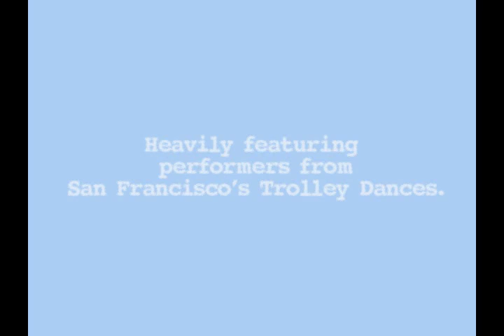Getting some air.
A slideshow by me. Featuring friends and performers from San Franciscos Trolley Dances. Shown at Portland's Slideluck Potshow IV.